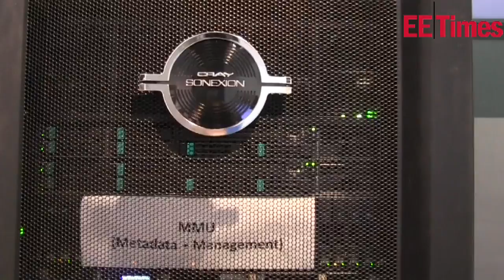SC11 - Supercomputer Show - EETimes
Supercomputing 2011 which took place over this past week, in Seattle, was the 24th conference of its kind devoted to high performance computing, networking, storage and analysis. Attendance at this year's show was in excess of 11,300 people, more than the 10,500 people who made it to last year's conference in New Orleans.